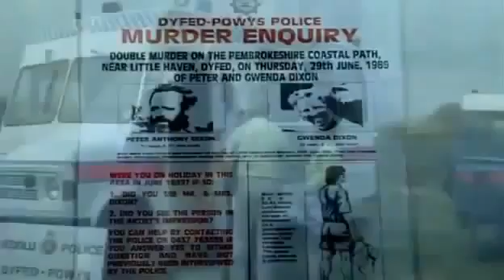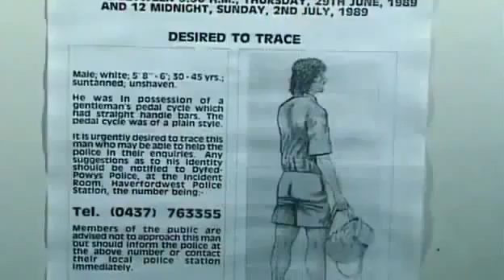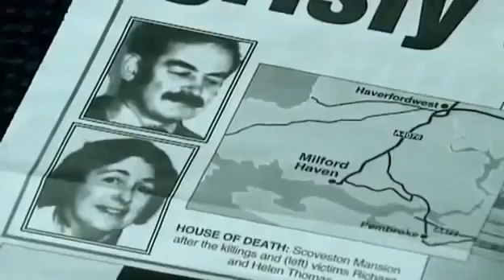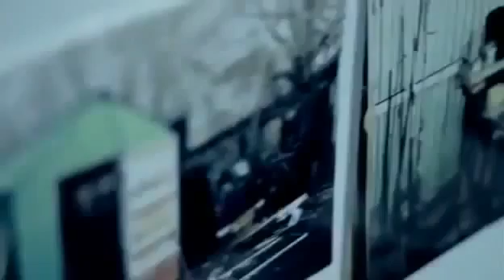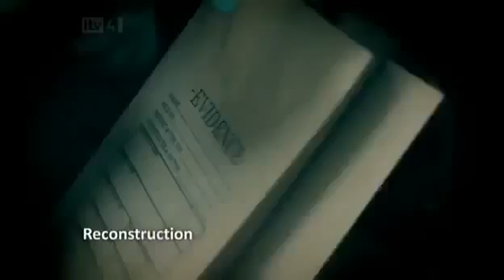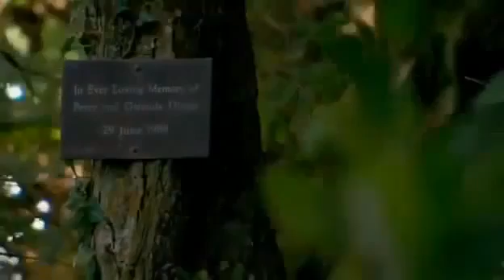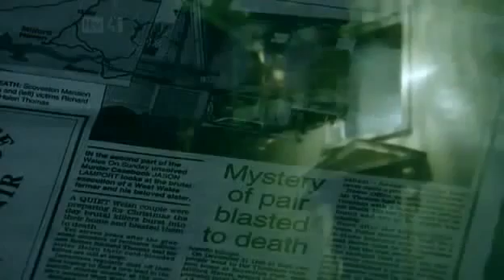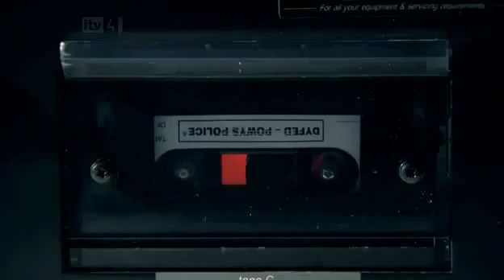Doc: John William Cooper - Serial Killer Research Documentary - Mind blowing Documentaries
PLEASE READ!!! Thank you all for being so supportive of the channel. This channel will be removed soon. Thanks,. Doc : Joseph E Duncan İ - Serial Killer.